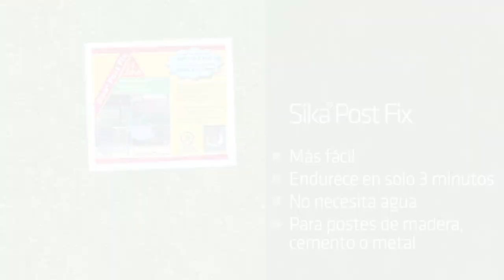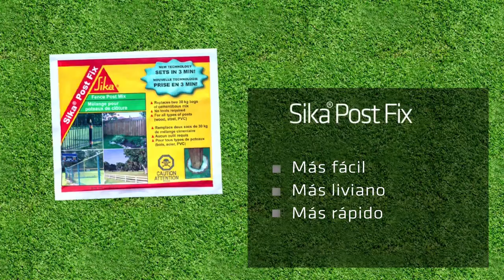Sika Post Fix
Sika® Post Fix es el nuevo sistema de fijación de postes, una innovadora alternativa a la mezcla de hormigón. ¡Más rápido y más fácil!
Se mezcla en su propia bolsa, endurece en 3 minutos y alcanza su máxima resistencia en 2 horas.